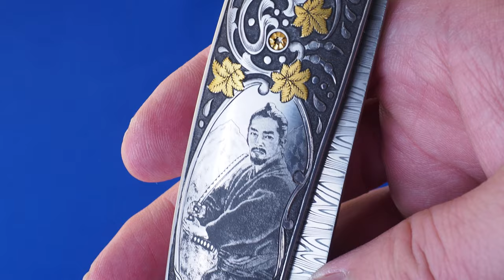Нож Paolo Gidoni Engraver Erik Ansaldi Samurai кастом с гравировкой золото 24К Италия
Нож Paolo Gidoni Engraver Erik Ansaldi Samurai
Кастомный нож Samurai от Paolo Gidoni, одного из известнейших итальянских мастеров современности, с гравировкой от мастеров Erik Ansaldi (рисунок самурая) и Bertella luca (орнамент).
Родился Паоло в Gardone Val Trompia, местности в Италии, которая располагает к изучению истории и оружия (кстати, на клинках своих ножей Паоло рядом со своим именем указывает Gardone V.T.) Ножами он занимается более 15 лет. В 2005 году он уже вступает в ACHI (Итальянскую ассоциацию ножеманов), а в 2006 в UIC (Итальянский союз ножеделов). В каждую модель Паоло вкладывает часть своей души, своих мыслей, воображения и страсти.
Подавляющее большинство его ножей приезжают на международные выставки уже в статусе проданных, и свободных ножей в продаже практически не бывает.
Gidowolf — это имя, которым Паоло подписывает свои ножи. Он говорит про изготовление своих ножей так: «Я начал создавать ножи вручную в 2004 году, когда у меня возникла страсть к оружию и режущему инструменту в целом, я хотел достичь вершин ножеделия путем личного создания уникальных предметов. И поэтому я попробовал с моим первым произведением, а затем со вторым ... и каждый раз это было новым испытанием, чтобы улучшить и попытаться приблизиться к тому совершенству, которого, и я это понимаю, ни один производитель ножей никогда не сможет достичь. И это то, что мне больше всего нравится в моих ножах: каждый нож — это часть моего воображения, это часть моей страсти, это часть моего времени, это часть моих чувств... Как я делаю свои ножи? Своим воображением я создаю сбалансированную форму ножа, перенося его на лист карандашом. Затем я перехожу к полировке и сужению лезвия, используя лентопротяжную машину. Закончив, я отправляю нож на закалку. Я использую разные варианты дизайна (нестандартный хвостовик, нестандартный больстер или форму рукояти, замок лайнера). Каждый элемент требует различного типа обработки, что приводит к большей сложности и, следовательно, больше времени уходит на изготовление ножа.»
Мы имеем честь предложить Вам одну из самых известных работ автора. Выпущенный в 2016 году по специальному заказу к итальянской ножей выставке, проходившей в Милане, этот великолепный нож с гравировкой от итальянских мастеров Erik Ansaldi и Bertella luca, является образцом мастерства Паоло! Прекрасный клинок из дамасской стали в форме танто, искусная гравировка на обеих сторонах стальной рукояти с подписью автора, полноразмерный бэкспейсер, замок лайнер-лок. В осевом узле использованы шайбы, клинок имеет контролируемое ручное открытие. Длина клинка 96 мм, общая длина 222 мм, толщина клинка 3,5 мм, вес ножа 285 грамм.